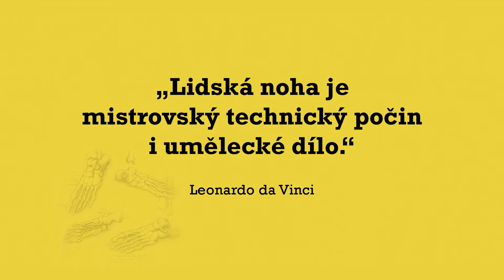Joe Nimble CZ